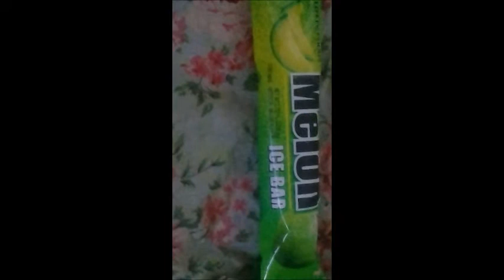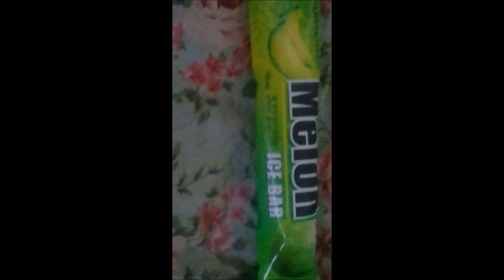Some melon Korean ice cream I was given